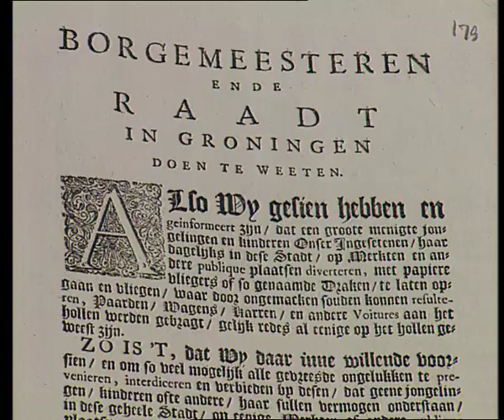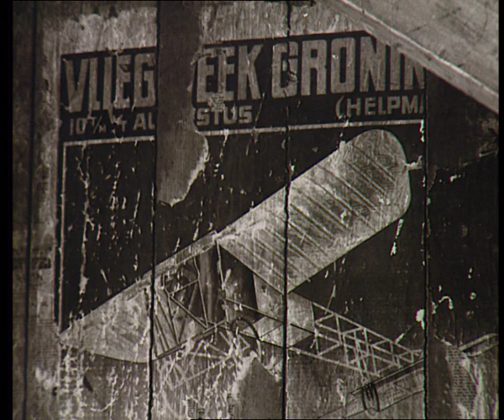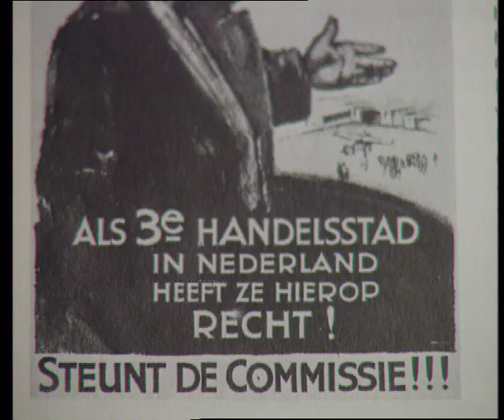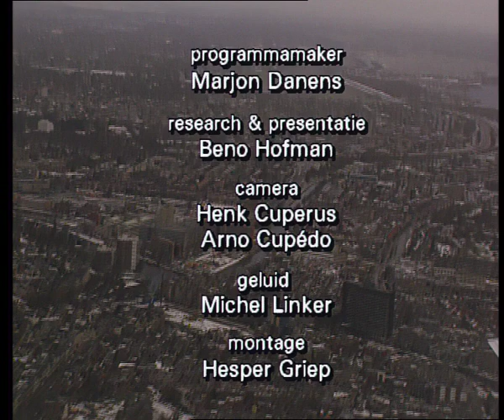Luchtvaart - Jan Olieslagers, de Helpman 1 en Groningen Airport Eelde - Beno’s Stad 23 (24-2-1999)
De geschiedenis van de Groningse luchtvaart wordt door Beno Hofman belicht in deze
Beno’s Stad tijdens een rondvlucht boven de stad. In de aflevering aandacht voor onder
andere een ballonvaart uit 1784, een vliegdemonstratie van Jan Olieslagers in 1910 en
het vliegtuig ‘Helpman 1’ van De Schepper en Hagens. Verder over een vliegveld in het
Stadspark en vanaf 1931 in Eelde.

► Beschrijving
Het allereerste Nederlandse vliegtuig werd in Groningen gebouwd.
Maar leren vliegen gaat met vallen en opstaan.
Wie zich vroeger in het luchtruim begaf kon maar beter een zwembroek meenemen.
Beno Hofman vertelt over de geschiedenis van de Groningse luchtvaart in Beno’s Stad.

Groningen Airport Eelde wil mee blijven tellen als vliegveld.
Daarom wil Eelde graag vluchten op Schiphol houden.
De Groningers gingen vroeger ook al graag de lucht in.
Laten we maar eens een duikvlucht nemen.

Vliegers of zogenaamde draken waren de eerste voorwerpen die in Groningen de lucht in gingen.
Maar omdat paarden hiervan op hol sloegen werd dit vliegen in 1730 verboden.
Zo’n vijftig jaar later vond een Fransman een luchtballon uit waarmee hij geslaagde ballonvaarten maakte.
Dit bracht twee Groningers op het idee om het ook eens te proberen.

In 1784 maakten de Groningers Jan Modderman en Gerrit van Olst een proefballontje.
Ze deden er een vlam onder en het steeg op.
Het verdween in noordelijke richting uit het zicht.
En werd niet teruggevonden.
Maar Modderman en Van Olst hadden de smaak te pakken en maakten een grotere ballon.
Dit keer met in het bakje een vogel.
En dit keer werd de ballon wel teruggevonden.
In het Drentse Bunne.
En het vogeltje overleefde de tocht.
Nou, eens kijken of mijn ballon het ook overleeft.
Ja, warme lucht erin.
En het stijgt...oh, het stijgt niet op.
Ja, dat gebeurt ook nog wel eens met een ballon.

In 1910 had Groningen weer een vliegprimeur.
Een feestcomité met de bekende Jan Evert Scholten organiseerde in Helpman een vliegweek met de Belgische piloot Jan Olieslagers.
Zijn vliegtuig kwam met de trein uit België.
Zo’n vijfduizend Groningers zagen het toestel van Olieslagers uit de Hangar komen.
De propellor werd rondgedraaid maar volgens de vlieger stond er teveel wind.
‘s Avonds werd een nieuwe poging gedaan.
Drie man moesten aan het toestel hangen om hem aan de grond te houden tot het commando ‘los’ klonk.
Op de laatste dag van de vliegweek bleef de kist zelfs meer dan drie kwartier in de lucht.
Dit was een absoluut record.

De demonstratie van Olieslagers bleef niet zonder gevolgen.
Emile de Schepper, de zoon van één van de organisatoren, wilde zelf een vliegtuig bouwen.
Hij mocht dit doen achter de biljartfabriek van zijn vader.
Het toestel werd gebouwd door Hubert Hagens, één van de monteurs van Olieslagers.
Het was in 1911 klaar en het was het eerste toestel dat ooit in Nederland werd gebouwd.

Het vliegtuig van De Schepper en Hagens werd de Helpman 1 genoemd.
In het Drentse Zeijen ging het voor het eerst de lucht in.
De Schepper wilde wel meer vliegtuigen bouwen maar omdat Jan Evert Scholten Nederland te klein vond voor een eigen vliegtuigindustrie gaf hij geen cent en ging het niet door.

Er waren wel wat Groningers die zich in de lucht waagden.
Zo wilde sigarenmaker Sieb Koning in 1911 van Leeuwarden naar Groningen vliegen.
Dat was nog nooit gebeurd en daarom liepen veel Groningers uit om zijn aankomst te zien.
Maar helaas, hij kwam niet verder dan een sloot bij Veenwouden.
Een noodlanding die hij overigens wel overleefde.
Nou, laten we maar eens kijken hoe wij het er vanaf brengen.

Het is helder zicht maar wel met buien.
Dat houdt in dat er bepaalde bewegingen in de lucht zijn en die kun je niet tegenhouden door het vliegtuig tegen te houden.
Dat lukt niet.

En dan was er Kornelis Hofman, de eerste stadjer die met een parachute uit een vliegtuig sprong.
Hofman was werkloos en tegen betaling wilde hij bij een demonstratie in het Stadspark wel een sprong wagen.
Hij had in Frankrijk ook al een keer gesprongen en omdat het publiek hem daar enthousiast had onthaald, verwachtte hij dat hier ook.
Maar de stadjers scholden hem uit omdat hij zo gek was om zijn leven te wagen.
Oh, turbulentie.
Daar gaat ie.
Oh, het gaat flink heen en weer.